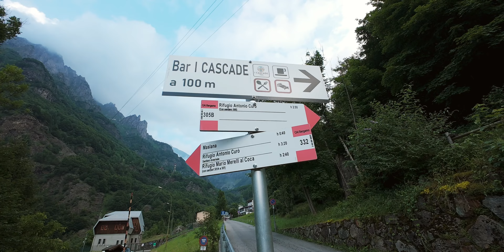Apertura Cascate Del Serio | Test VLOG con DJI Osmo Action 4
Sarà DJI Osmo Action 4 all'altezza per filmare l'apertura in notturna delle Cascate Del Serio? Scopriamolo insieme in questo Vlog realizzato con la nuova action cam e DJI Mic.

Ordina DJI Action 4 su Amazon
microSD consigliata
Pettorina per riprese POV
Mount per il casco

🎥 Tutta la mia attrezzatura